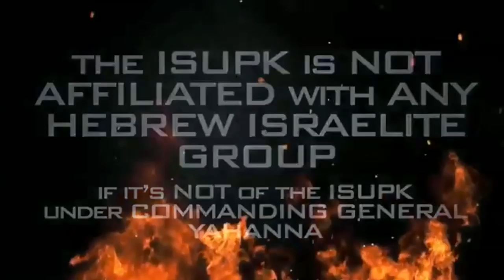OUR OPPRESSOR HAS EARNED THE ANGER OF GOD